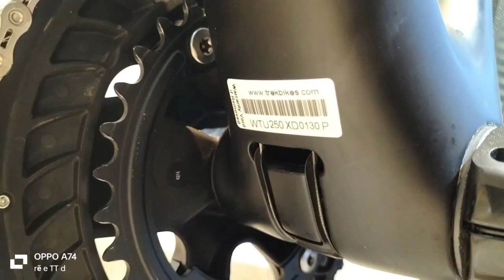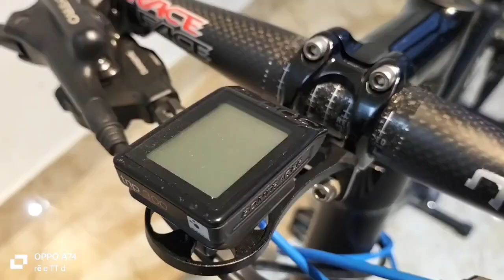Xe bãi Nhật..Trek Simamo 105 R7000 alo 0989668195(đã bán)